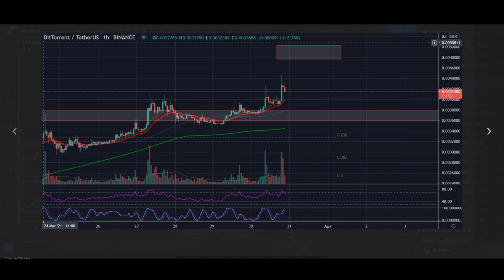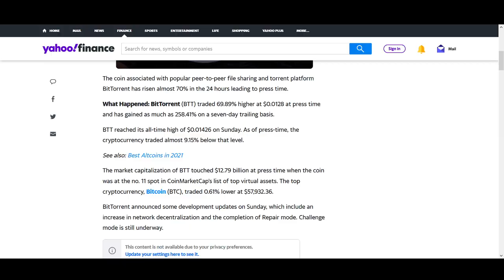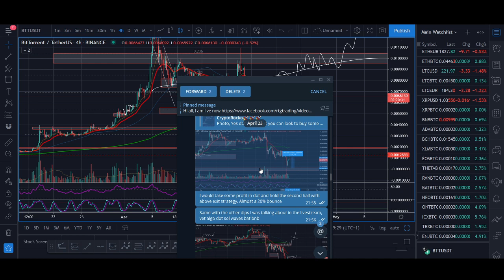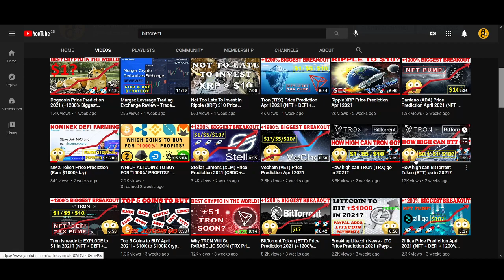BitTorrent Token (BTT) News & Price Prediction 2021 (+1200% Biggest Breakout)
♥ BTC: 17isdB1axM3VB4w6kT4w53Kh7SHE24MeBv
♥ ETH: 0xb35c7a69c0f1aed0e017bf3f2e335868d82b01ef
♥ LTC: LayvBFb9dntcSsQrb8dKoWqd4B4mL8sooK

Regards,
Rocko